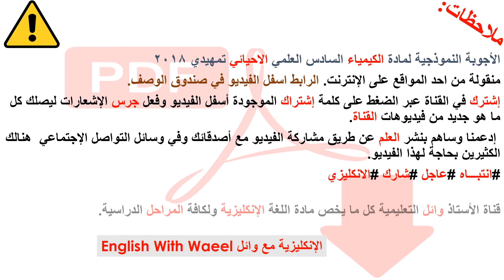اسئلة و اجوبة كيمياء سادس احيائي تمهيدي 2018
الأجوبة النموذجية لمادة الكيمياء للصف السادس العلمي الاحيائي تمهيدي للعام الدراسي 2017 – 2018
طبقاً لمركز فحص الدراسة الاعدادية كونترول التصحيح
الإمتحانات العامة
حلول الاسئله الوزاريه
منقولة من احد المواقع على الإنترنت. الرابط اسفل الفيديو في صندوق الوصف
رابط الفيديو

رابط ملف الاسئلة و الاجوبة تحميل مباشر

قائمة تشغيل فيديوهات سادس احيائي تطبيقي ادبي

ملاحظات:
           إن هذه الأجوبة الوزارية لمادة الكيمياء للصف السادس العلمي الاحيائي هي حل اسئلة 2018 تمهيدي .
مفيدة و مهمة لكنها لا تعتبر مرشحات و إنما تدريب للطلاب على النمط الوزاري لكي يكون الإمتحان أكثر سهولة
حيث يحتمل أن تأتي نماذج و أنماط مختلفة لكن هذه الأكثر إستخداماً و تضمن للطالب النجاح و التفوق حيث ينصح بقرائتها بعد إكمال المادة.
إذا كنت تريد تأخذ درجة 100% في الامتحان شاهد الفيديو و حمل نماذج الأسئلة و إختبر نفسك عن طريق الإجابة ثم المقارنة مع الأجوبة النموذجية المرفقة لكي تتجنب الأخطاء التي يقع فيها أغلب الطلاب.
يمكنكم تحميل ملف PDF الأسئلة و الأجوبة من خلال الرابط في الوصف أسفل.
إشترك في القناة عبر الضغط على كلمة إشتراك الموجودة أسفل الفيديو وفعل جرس الإشعارات ليصلك كل ما هو جديد من فيديوهات القناة.
 إدعمنا وساهم بنشر العلم عن طريق مشاركة الفيديو مع أصدقائك وفي وسائل التواصل الإجتماعي  هنالك الكثيرين بحاجة لهذا الفيديو.
قناة الأستاذ وائل التعليمية كل ما يخص مادة اللغة الإنكليزية ولكافة المراحل الدراسية.
دعواتي لكم بالنجاح  و التفوق.

رابط ملف الاسئلة و الاجوبة

مع الأستاذ
وائل حيدر

Google‏ +
English With Waeel الإنكليزية مع وائل (Teacher Trainer)
Google‏  site
Waeel With English
Blogger
English With Waeel الإنكليزية مع وائل
Waeel Haider
Waeel Haider
Waeel Haider
Waeel Haider